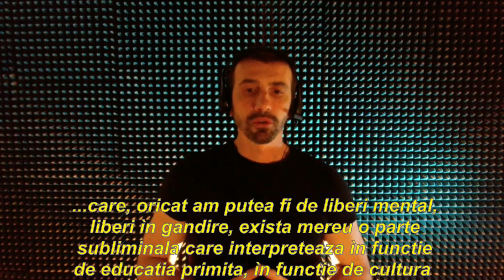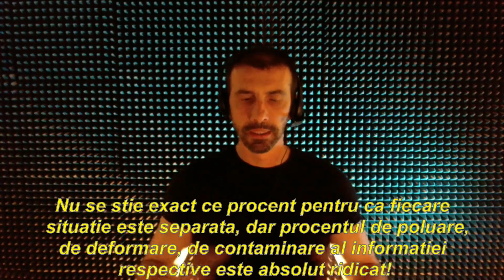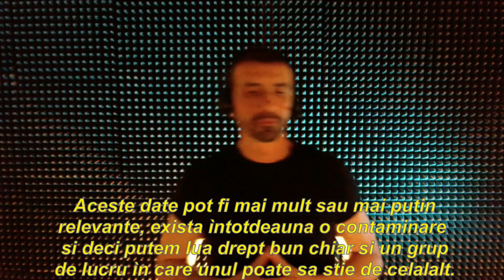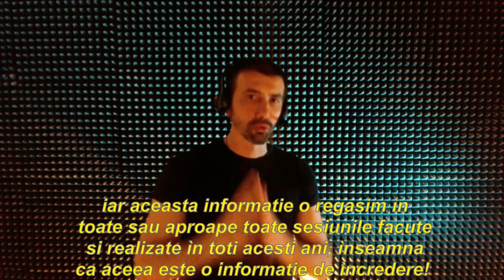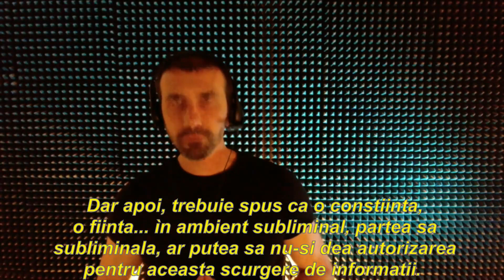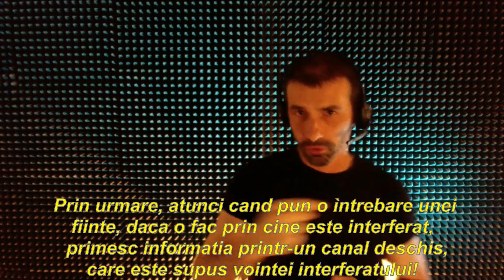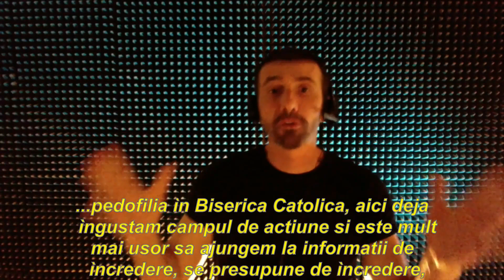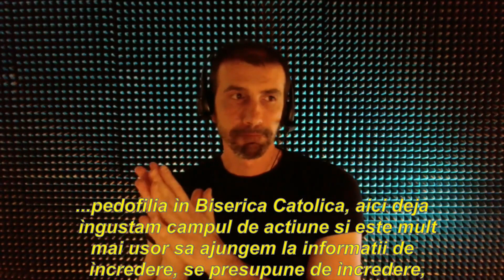42-RO Elena, Ciclul Investigativ 84, Protocol 1: DÉJÀ VU - Carmen Dudu Hipnoza CG Academy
402-RO Elena, CiclulInvestigativ 84, Protocol 1: DéjàVu

PROTOCOL
1) Conectează-te cu o ființă umană, cu un moment înainte să aibă un déjà-vu, ce simți sau ce vezi?
2) Cercetează acum în eter ce cauzează manifestarea déjà-vu la om.
3) Observa acest fenomen în raport cu ceea ce se întâmplă în zona creierului.
4) Observa memoria pe termen scurt și memoria pe termen lung în momentul unui déjà-vu, ce simți sau ce vezi?
5) Există o relație între un déjà-vu și rezidualul sau primordial, amintiri atavice(ereditate ancestrala) ale părții subliminale? Da, nu, doar parțial?
6) (Dacă da) Ce fel de relație percepeți?
7) Poate un fenomen disfuncțional de natură psihică să provoace un déjà-vu? Da, nu, numai
parţial?
8) (Dacă da, doar parțial) Ce fel de fenomen, ce se întâmplă în astfel de cazuri?
9) Sunt deja deja vu de același tip? Da, nu, doar parțial?
10) (Dacă da, doar parțial) Ce tipuri de déjà-vu pot apărea?
11) Deja-vu poate fi legat de fenomene de clarviziune sau percepții extrasenzoriale?
precognitia? Da, nu, doar parțial?
12) (Dacă da) Cum sunt conectate și cum se manifestă?
13) Există vreo legătură între vise și deja vu? Da, nu, doar parțial?
14) Ce fel de relație percepeți?
15) Există vreo relație între déjà-vu și vieți paralele? Da, nu, doar parțial?
16) Ce fel de relație?
17) Se poate induce deja-vu? Da, nu, doar parțial?
18) (Dacă da, doar parțial) În ce cazuri este indusă și cum?
Continua cu partea explorativa libera